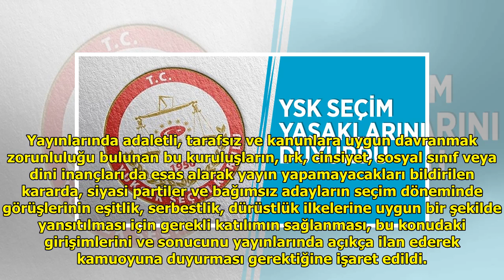Seçim dönemine ilişkin yayın ilkeleri belirlendi DuckNews TV